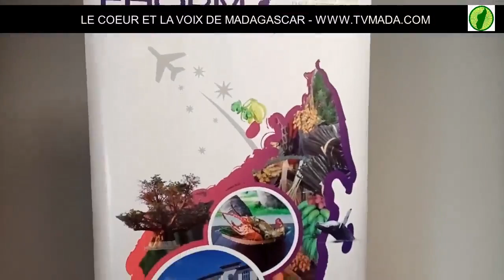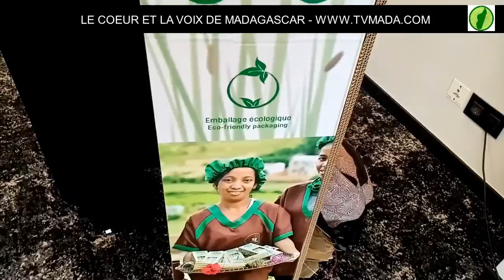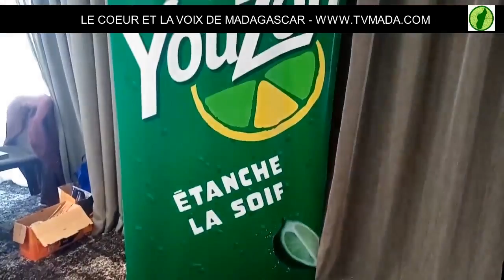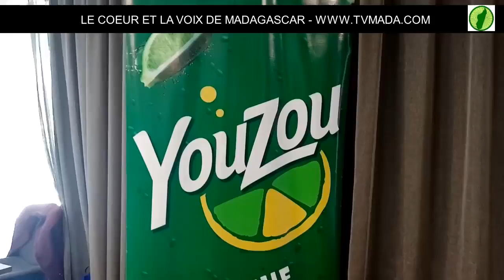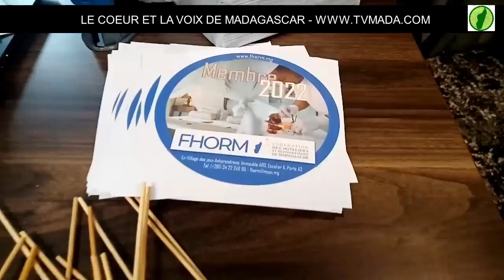ASSEMBLÉE GÉNÉRALE DE LA FHORM MADAGASCAR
Madagascar :Le Tourisme est un des secteurs clés pour le Développement de notre île Rouge. TeamGasy, Les entreprises Malagasy sont épaulés par la FHORM contre les Crises Sanitaires et Économiques à Madagasikara.